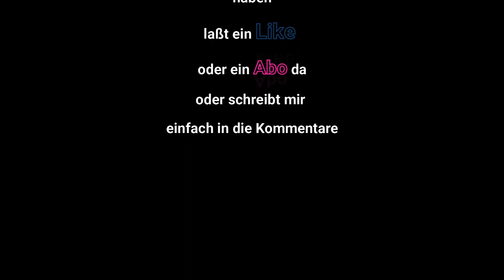Cottbuser OstSee Update 16 131020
Bilder am Merzdorfer Aussichtsturm des Cottbuser OstSee´s 13. Oktober 2020